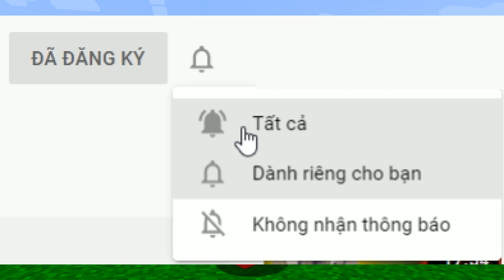T Gaming Thử Thách Sở Hữu Cúp Thần Trong Minecraft #1 ** Nâng Cấp Cúp